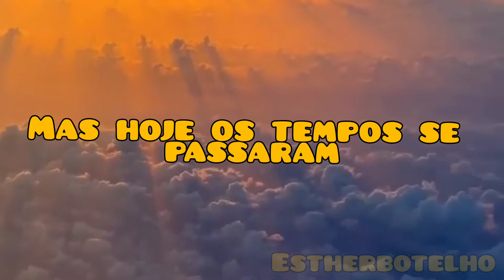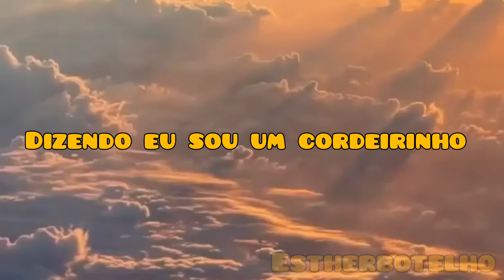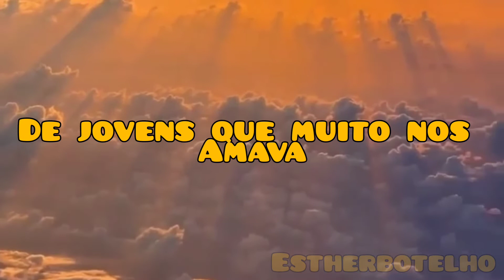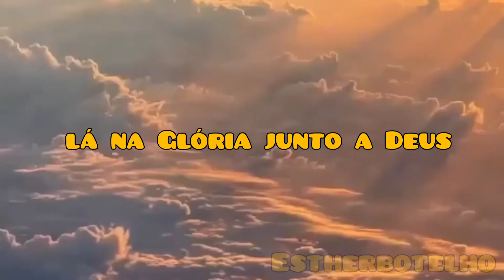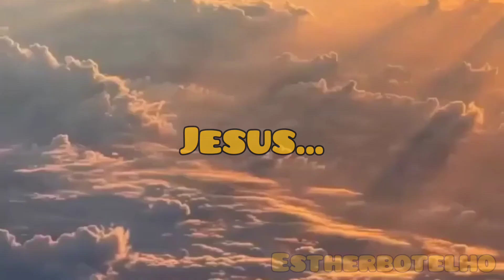Infância no Senhor-Hino Avulso CCB (Letra)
Hino Avulso "Infância no Senhor"
Deus abençoe a todos, estamos rumo a 900 inscritos 🥺❤